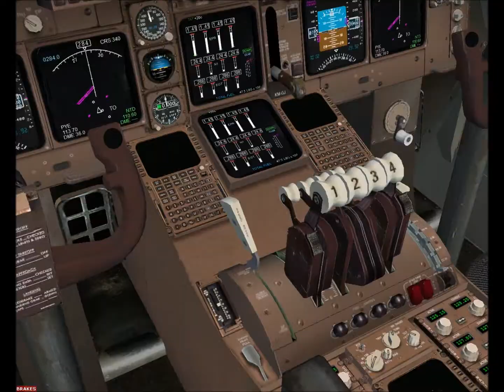FSX San Francisco International Airport Landing UAL B747-400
Project Opensky B747-400 UAL old color 1990s

Used scenery     Blue sky